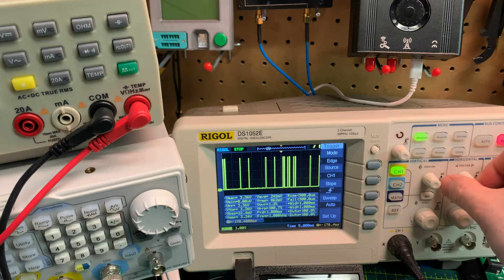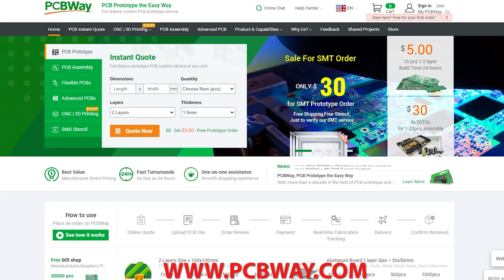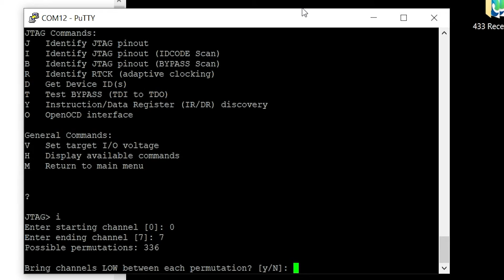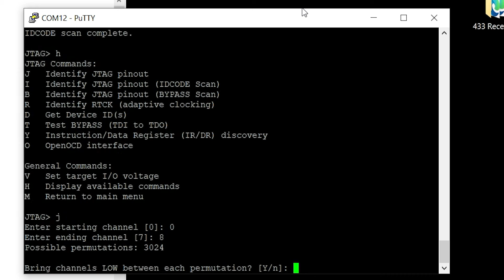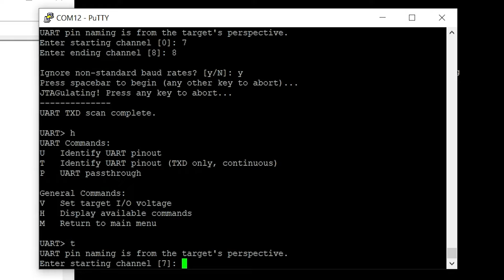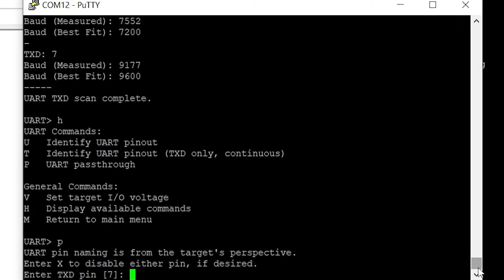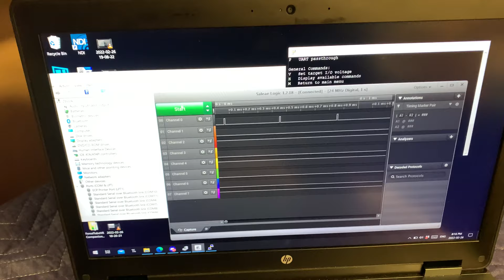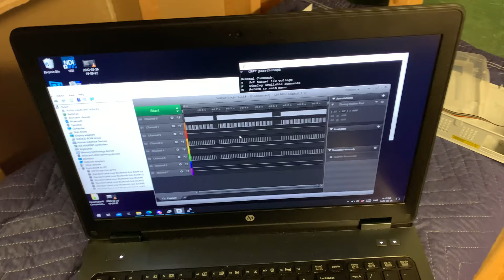Can We Reverse Engineer a Network Switch & Fix It?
We try hacking a network switch to repair it by interfacing with JTAG Jtagulator, Oscilloscope & logic analyzer.   A fun fix with some fun lab tools.

Here are the raw data dumps from the Saleae logic analyzer
My hardware hacking files for the Bus Pirate, Jtagulator and various other programmers etc are in my Git repo

Mail:
MKME Lab